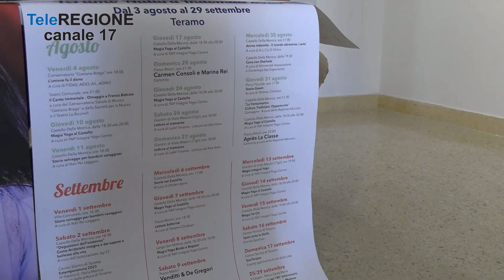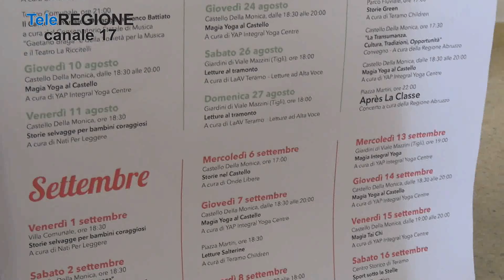Torna Teramo Natura Indomita - 04/08/2023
Servizi TG | Torna Teramo Natura Indomita | 4/8/2023